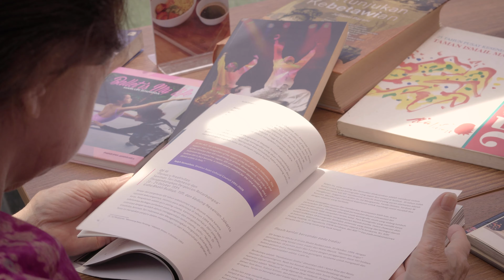Telusur Tari 2023 | Julianti Parani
Paparannya pada tari sudah dialami Julianti Parani sejak kecil melalui pengalamannya menonton film. Julianti menjelaskan biografi kekaryaannya yang dimulai pembelajaran tari yang ia lakukan sejak kanak-kanak. Ia memiliki pengalaman belajar tari balet dan tari Sunda. Hal ini berarti Julianti memiliki ketubuhan yang eklektik; karena belajar disiplin tari Barat dan tradisi sejak dini. Seiring pertemuannya dengan berbagai koreografer di Taman Ismail Marzuki mengembangkan pengertiannya tentang bentuk tari kontemporer. Karya koreografinya yaitu repertoar “Siparnipi” terlihat percampuran metode balet dengan budaya nasional. Ia kemudian mengembangkannya lagi ke bentuk yang lebih besar yaitu Ballet Sangkuriang yang mencampurkan folklor, musik tradisi, dengan sentuhan tari serta komposisi Barat. Berbagai pengalamannya dengan tari Barat dan tradisi akhirnya menajamkan simpati Julianti terhadap preservasi budaya di kota kelahirannya, Jakarta. Ia mulai menelusuri hal ini karena pengamatannya akan pelestarian Lenong sebagai seni teater rakyat, tetapi ia melihat tari Betawi masih sebagai pengiring saja dibanding sebuah bentuk seni yang berdiri sendiri. Julianti berusaha untuk menelusuri sejarah budaya Betawi pada masa kolonial secara dalam dan lalu menjadikannya dasar penciptaan tarinya hingga kini.

Tentang Telusur Tari
Telusur Tari adalah upaya pengarsipan, pemetaan, dan produksi pengetahuan jangka panjang tentang koreografer yang pernah menampilkan karyanya di Indonesian Dance Festival (IDF). Pada usaha awal ini, kami memulainya kecil saja: pada putaran pertama, memetakan 4 koreografer perempuan dan putaran kedua dengan 2 koreografer. Telusur Tari tidak hanya merekam jejak karya koreografer secara menyeluruh dan autobiografis, namun juga sebuah bentuk validasi.

Tentang Indonesian Dance Festival
Indonesian Dance Festival (IDF) pertama kali diadakan pada 1992 oleh beberapa figur tari kontemporer yang terafiliasi dengan Institut Kesenian Jakarta. Festival ini digagas sebagai laboratorium talenta dan karya dalam ekosistem tari kontemporer di Indonesia. Dalam tiga dekade, festival tari terlanggeng di Asia Tenggara dan salah satu yang tertua di dunia ini telah menyelenggarakan lebih dari 270 pertunjukan, melibatkan lebih dari 330 koreografer, dan memproduksi 43 karya komisi dan rekonstruksi, serta berbagai platform edukatif. IDF berikutnya ada festival edisi ke-17, diadakan pada November 2-8, 2024.